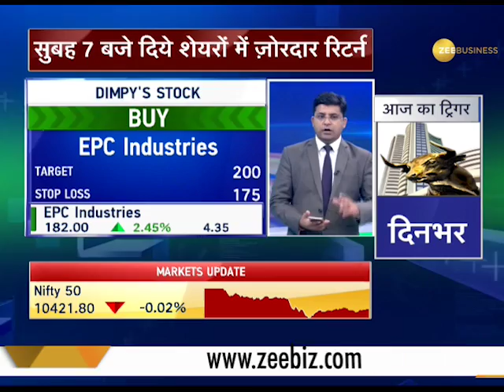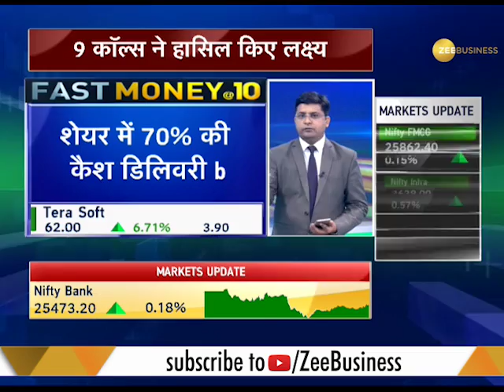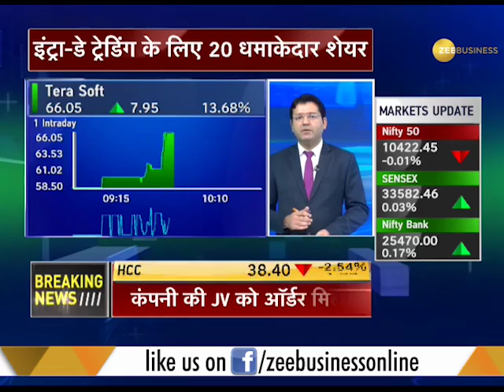Fast Money@10: These shares will be profitable today | खुले बाज़ार में पहचानें मुनाफे वाले शेयर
This segment of Zee Business brings to you experts advice on shares that could be profitable in today's trade. Watch this clip to know more.